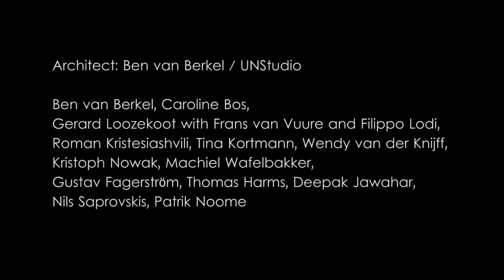Kutaisi International Airport - Nice Film Location , Country Georgia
This video for our blog . filmingeorgiatoday.com read more about filming locations in country Georgia